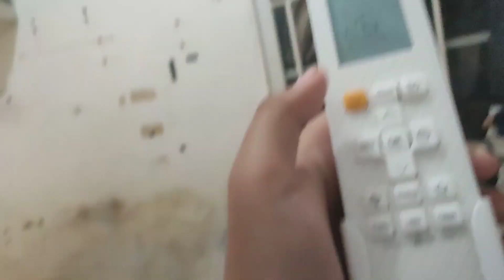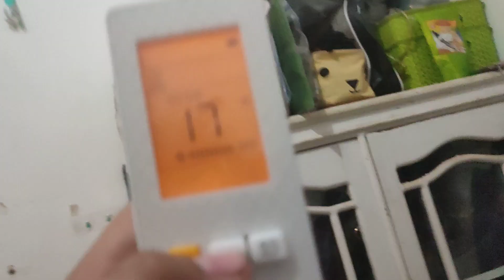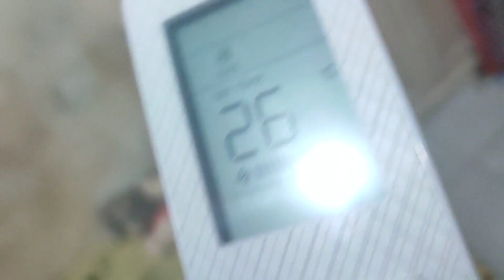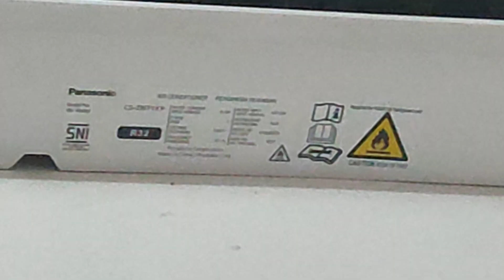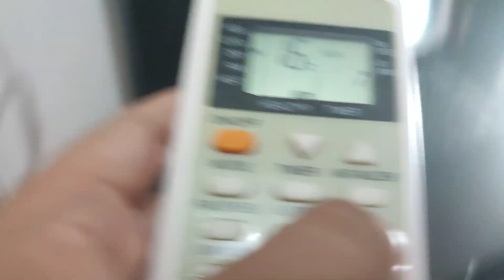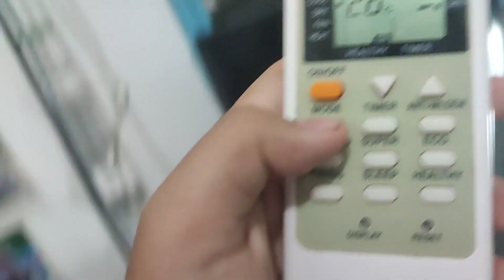Panasonic cs zn7ykp and Panasonic cs Uv5skp